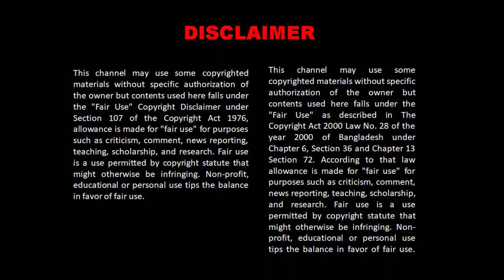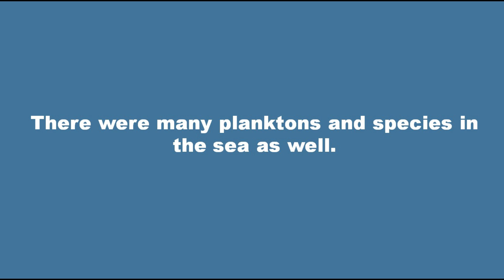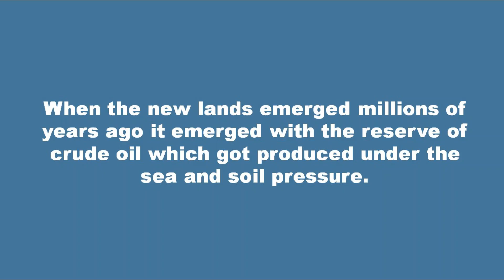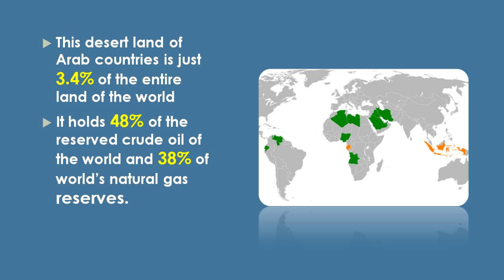Why Saudi Arab and middle east countries has all the oil reserves?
🔸VIDEO DESCRIPTION:

The current world has many countries, but since many decades we are hearing that Saudi exports oil. It is a very common idea in our countries and society that Saudi and middle east countries are rich because of their huge oil reserves. The countries are exporting big amount of oil every year in all around the world. Comparatively, there are much bigger countries than Saudi Arab and other middle east nations, such as India, China, The USA, Brazil, However, they do not possess oil like Saudi Arab and other middle east countries. What is the reason behind these enormous oil reserves of Saudi Arab, Qatar and other middle east countries? The video depicts all the geographic reasons behind the creation of oil reserves in Saudi and middle east region.

A case study by Bull and Bear production.

Some footage maybe used from copyrighted sources for explanations, ensuring the copyright guidelines of YouTube.